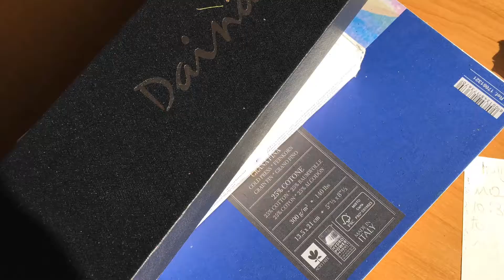Timelapse watercolour painting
The watercolour paper is (Fabriano)

(instagram) izzybizzycrafts